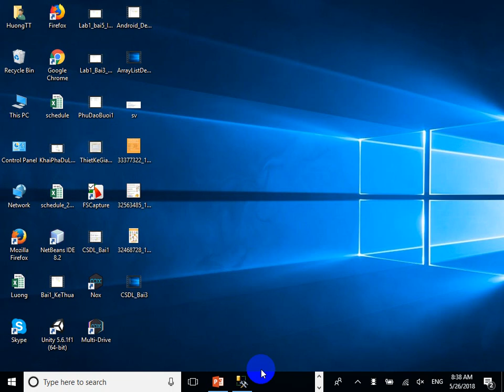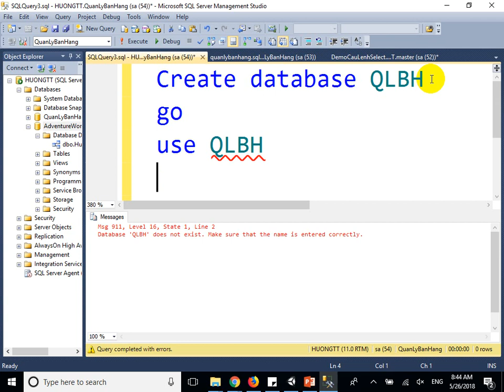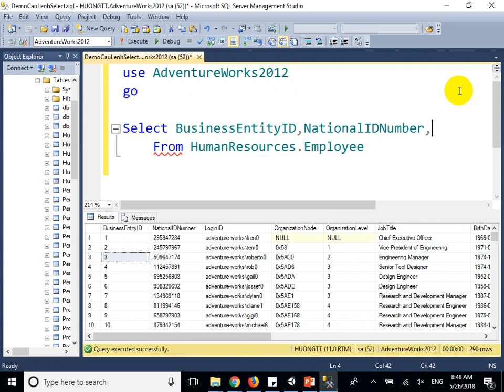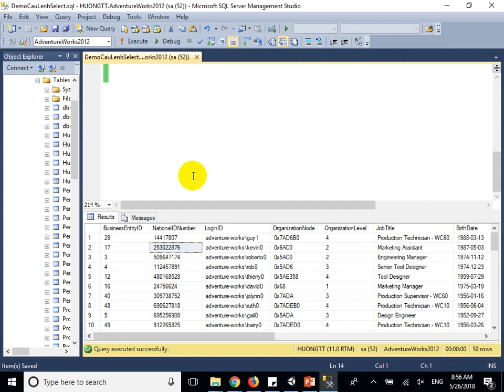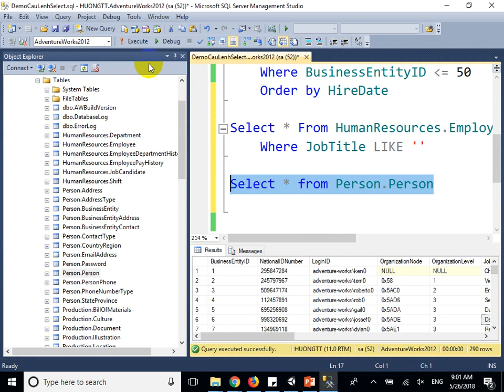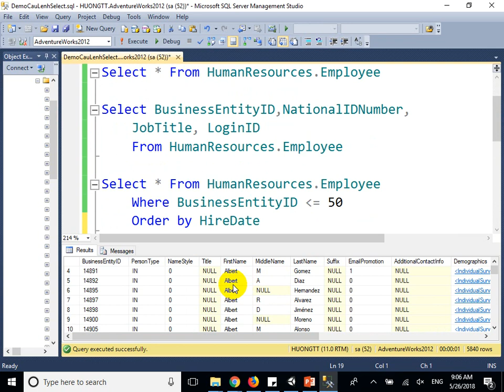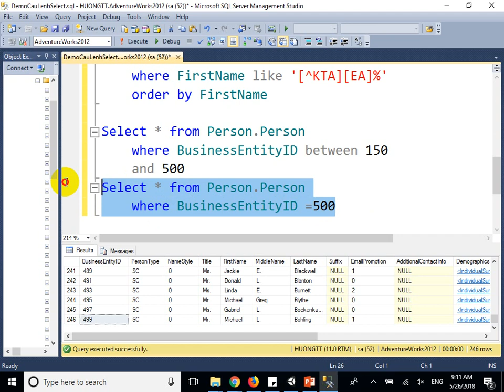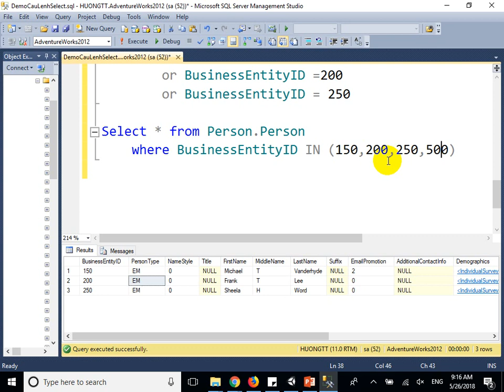CSDL Câu lệnh Select phần 2